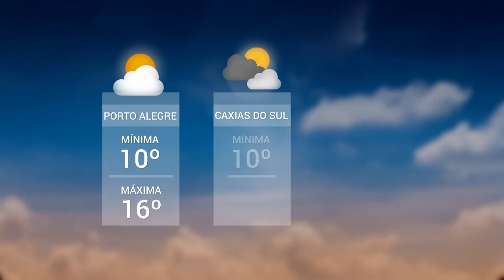Panorama | TVE - Boletim - Expointer - Previsão do Tempo - 2/7/18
Boletim Panorama exibido nesta segunda-feira, 2, às 20h:
- Inscrições de animais para a Expointer 2018 abrem na próxima segunda.
- Previsão do Tempo: chuvarada deixou ruas alagadas em diversos pontos da cidade e trânsito lento na capital.